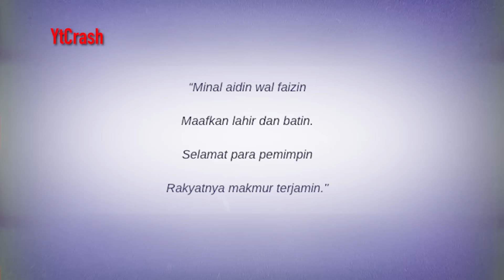KANGEN MAAKK..!! Begini Suasana Lebaran di Indonesia Jaman Dulu yang Bikin Rindu Masa Kecil di Desa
YtCrash - KANGEN MAAKK..!! Begini Suasana Lebaran di Indonesia Jaman Dulu yang Bikin Rindu Masa Kecil di Desa

2nd 134 Suasana lebaran di Indonesia jaman dulu